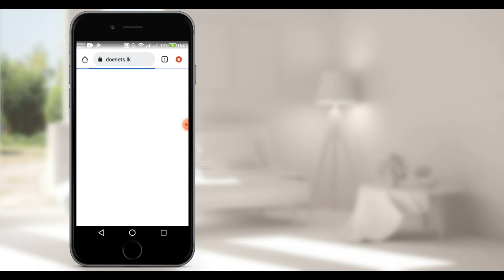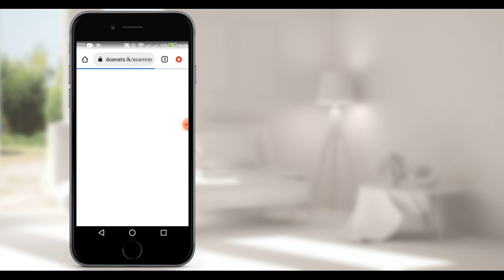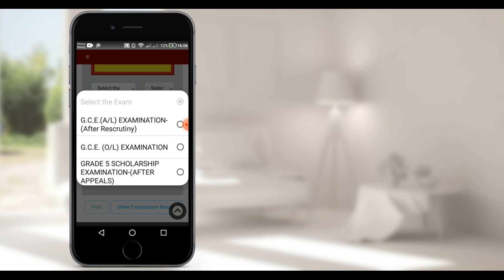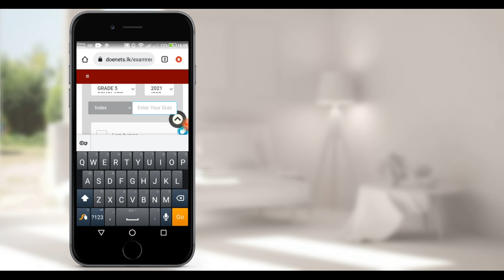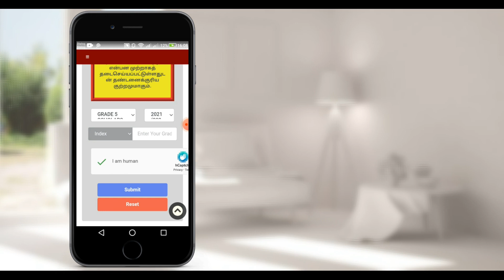A/L, O/L, ශිෂ්‍යත්ව විභාගෙ ලකුණු පෝන් එකෙන් ම බලන විදිය How to view O/L, A/L, Scholarship exam marks